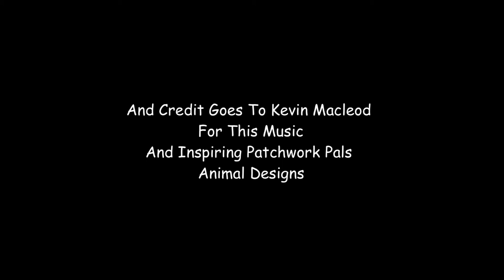Isabella And Daniel Ending Credits (USA France Korean Japan 2022)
I Am Going To Exist The Kiddie Show?